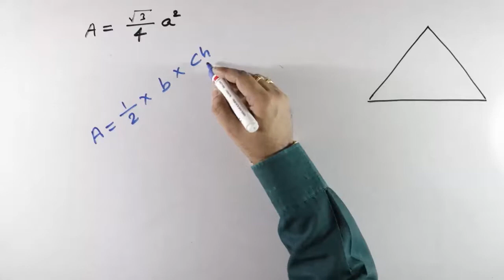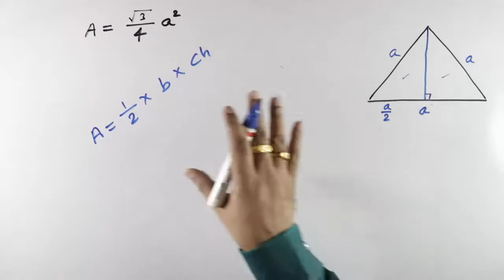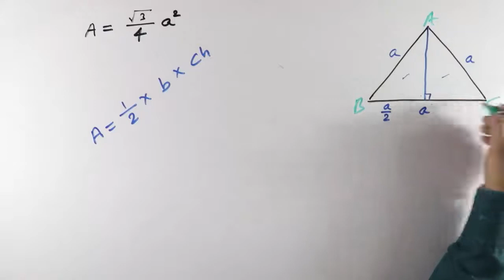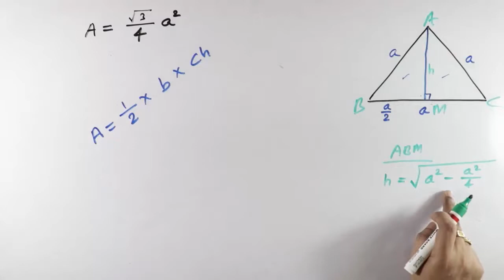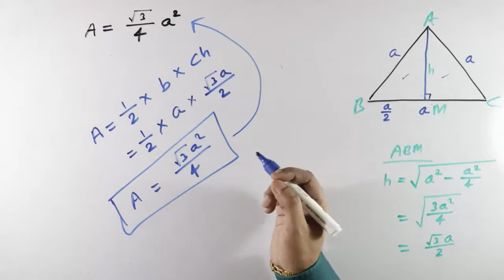How to derive Area of Equilateral Triangle √3/4 a²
Hello geniuses, in this video you will learn to derive the area formula of equilateral triangle. This video helps you to know the derivation of the formula with proper step by step calculation.
An equilateral triangle is a triangle with all the three sides of equal length.
This video is very important for the students of both class 9th and 10th.

Thus, I hope that you will find this video informative and will enjoy watching this. Thank You !